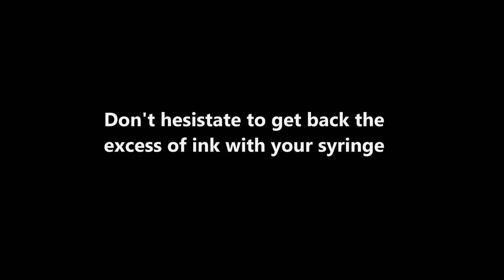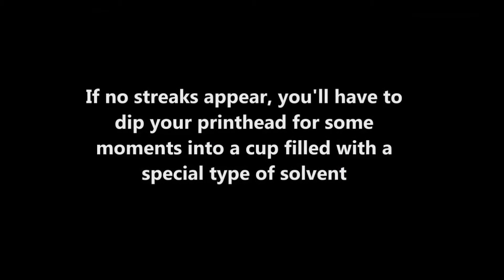Lexmark 50 Black Cartridge : How To Refill The Cartridge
How to refill a Lexmark 50 Cartridge using a refill kit For the products information, click on «Show more »➷

International shipping is available for a minimum purchase of 10 dollars. Shipping is free if you buy for 100 dollars (or more) worth of products

♥ Hit the green thumb if you like our tutorial ☺